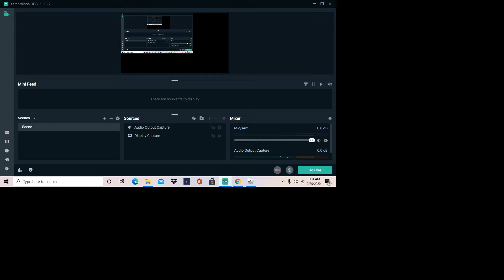we hit 40 subcribers!!!!! wowowo